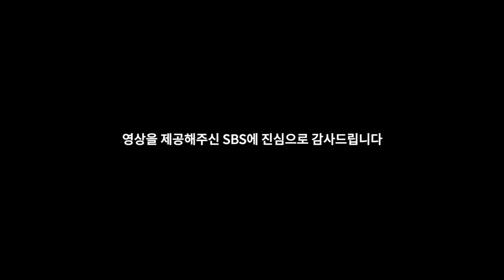멕시코전 앞두고 손흥민과 치차리토를 만난 박지성. 긴 대화가 진짜 필요없는 듯 l 후방빌드업 in 러시아 월드컵 l 슛포러브 Shoot for Love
정말 오랜만에 보는 치차리토-해버지 조합ㄷㄷ

손흥민 선수가 아무 말 없이 안길때랑 박지성 위원이 아무 말 없이 대표팀 바라볼 때 참 마음이 아프네요ㅠ

잠시 뒤 열릴 한국 vs 멕시코전 응원 많이 해주세요!!!

해버지 해설로 ㄱㄱㄱㄱㄱㄱㄱㄱ

후방빌드업 in 러시아 월드컵